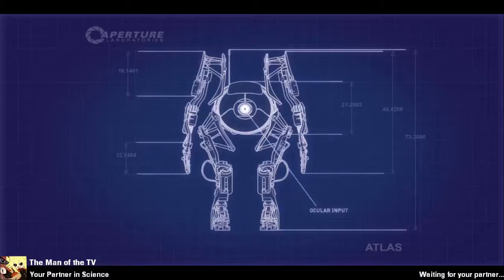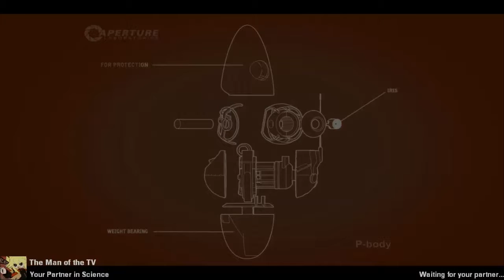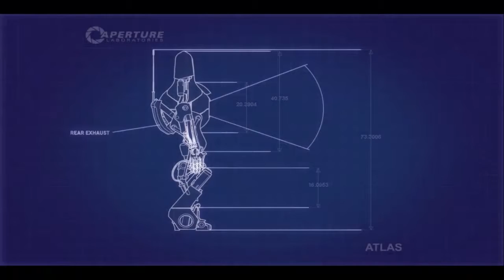Portal 2 coop (part 2)